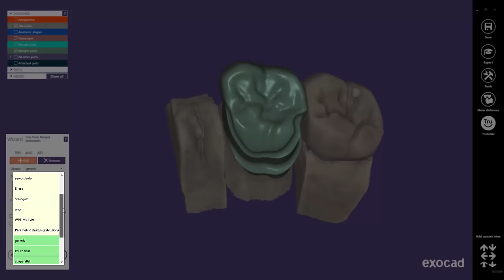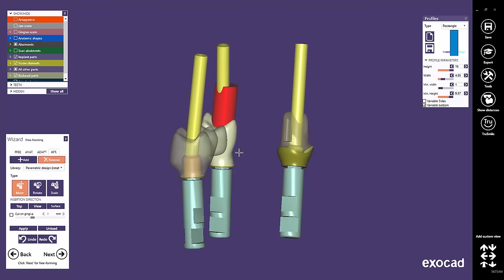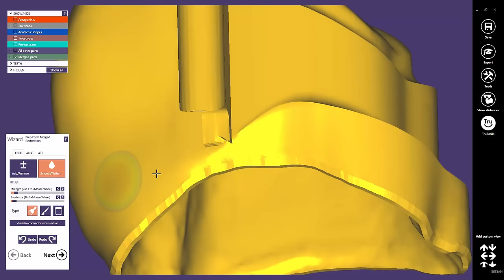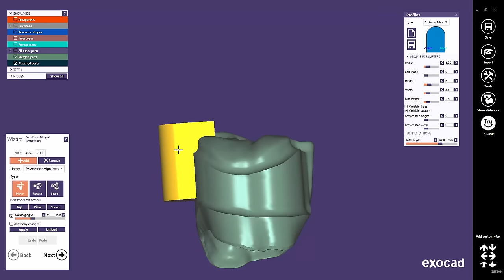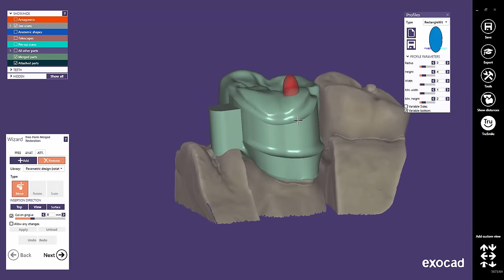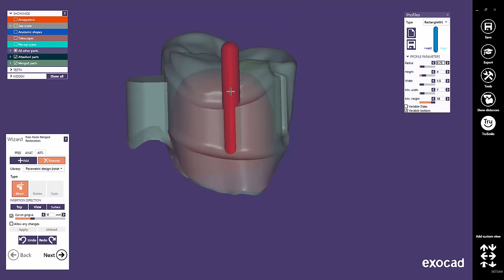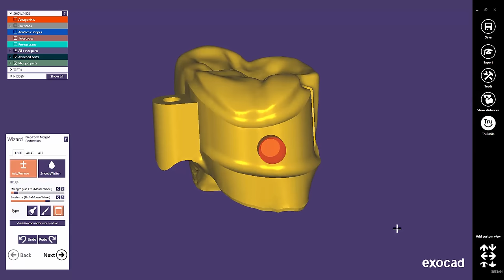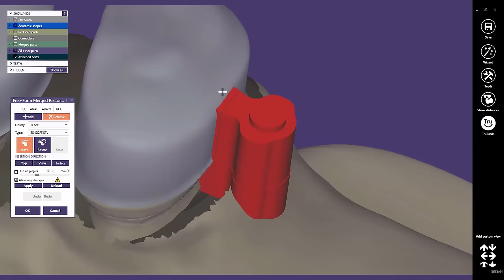exocad Quick Guide: New Attachment Feature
This Quick Guide tutorial from exocad shows the attachment feature in the free-forming mode on three sample cases.